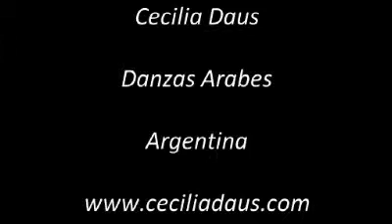Cecilia Daus - Nour Mehanna - En Continasse. Improvisation Bellydance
Cecilia Daus, Danzas Arabes, Argentina, Diciembre 2012.

Vestuario Edgar Dianda